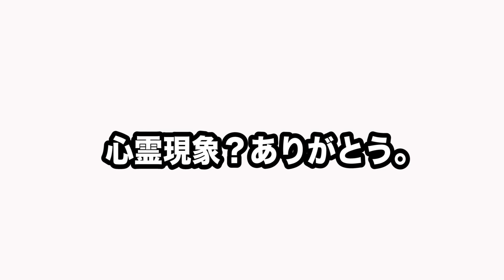【パズドラ】心霊現象からの、るろうに剣心コラボガチャで神引き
るろうに剣心コラボガチャやろうとしたら心霊現象･･･？！
ビクビクしながら引いたらまさかの神引き！